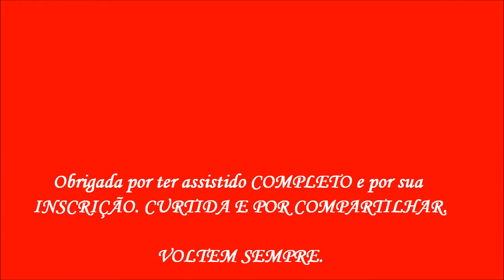CALOPSITAS fazendo a mamãe de playground kkkkkk lindos